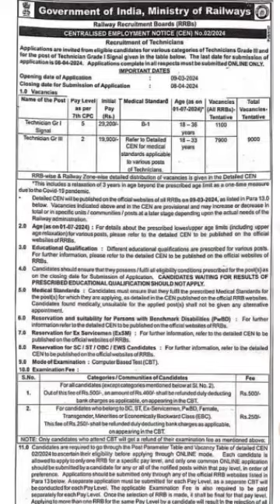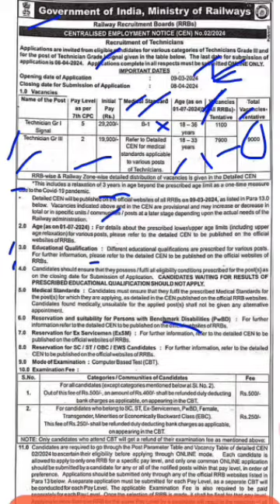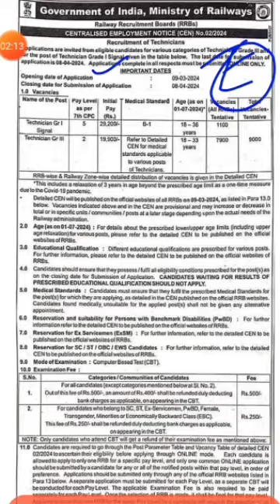RRB Technician 2024 Apply Online for 9000 Post.